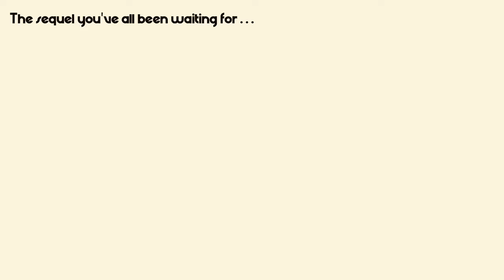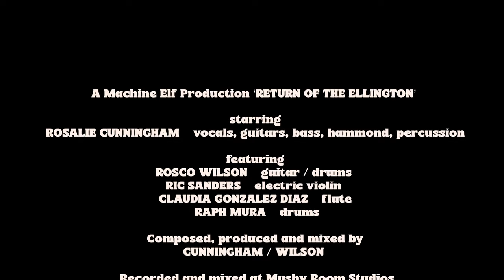Rosalie Cunningham - Return Of The Ellington OFFICIAL MUSIC VIDEO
Threw this thing together from a bunch of home studio clips and added a few amateur attempts at stop motion animation. Just a lil bit o' fun. Enjoy!

LYRICS:

Return of the Ellington, not a name we’ve heard for years
Mother’s embellishments made me blush from ear to ear
When I was young the yarns that she would spin

Would spin me round in circles searching for my origin

Return of the Ellington, no fanfare to declare
Jealous the rest of them ’cause they would never dare

With each story of the seas a pinch of salt I take

And a shot to keep all trace of doubt
from showing on my face

Travelling lightly, telling his story

He’ll never be boring like them

He’ll never be boring again

He’s ridden an Elephant
, shot a man between the eyes
Climbed the Pyrenees
and absailed down the other side
He chased the Aztec gold
and found forgotten tribes

He sailed the river Seine

I heard he fished the river dry

For someone so worldly,
I wonder why he’s here with me

If mother was here now
she’d say that we’re a family

His smile it rings a bell
It also rings alarm

’cause mother always warned me
he would only do me harm

Pattacake pattacake bake into a pie
Tales of his rights and his wrongs
Down through the centuries
all the children rhyme
Donovan’s Epitaph song

ROSALIE CUNNINGHAM    vocals, guitars, bass, hammond, percussion

ROSCO WILSON    guitar / drums
RIC SANDERS    electric violin
CLAUDIA GONZALEZ DIAZ    flute
RAPH MURA    drums

Composed, produced and mixed by
CUNNINGHAM / WILSON

Recorded and mixed at Mushy Room Studios
Mastered by JON ASTLEY

Music video by CUNNINGHAM